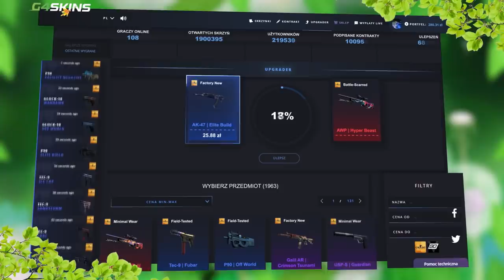BŁĘDY VIRTUS.PRO które ZAKOŃCZYŁY ICH SUKCES w CS:GO | PASHA , SNAX , NEO , BYALI , MICHU , TAZ , VP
➩ Ulubieni zawodnicy i youtuberzy ? :
Pasha
Pashabiceps
Snax
Snaxiuuu
Neo
Taz
Byali
Snatchie
Byali
Michu
Inet_saju
Neex
PAGO3
Izak
Izak000
Izaklive
Pevor
Morelz
M0relz
Pago
Innocent
Taz
Saju
Friz
Tromba
Mixer
SynTV
Vladopard
Polski

➩ Skład EMERITOS BANDITOS :
-Izak (support)
-PashaBiceps (IGL & sniper)
-peVoR (FirePower)

➩ Ulubione drużyny ? :
Virtus.pro
Virtus pro
Kinguin
Pride
X-KOM
Izako Boars
Pompa Team
Gambit
Immortals
Cloud9
FaZe Clan
Astralis
Natus Vincere ( NaVi )
Faze Clan
SK Gaming
G2 Esports
Liquid
Godsent
Emeritos Banditos
eBandit